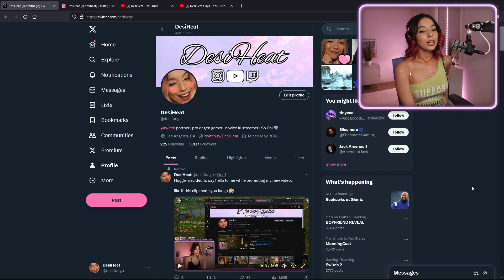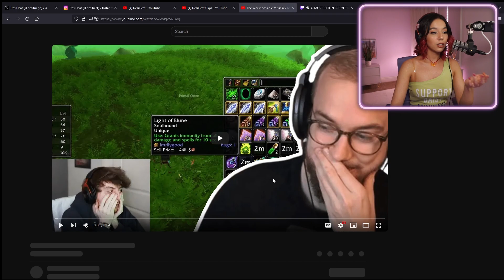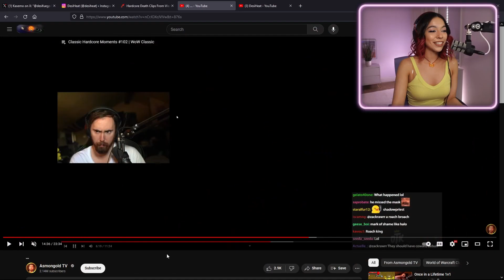He was SHOCKED!! Asmongold Reacts 😄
What did you think of my gameplay and Asmon's reaction?!